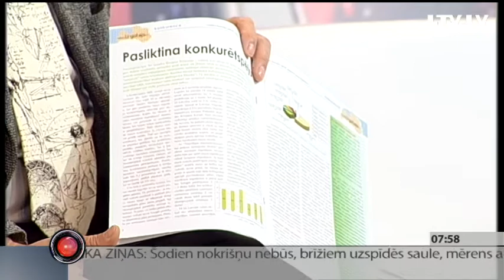Интервью с главой Латвийской ассоциации торговцев Хенриком Данусевичем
В студии Алексей Дунда